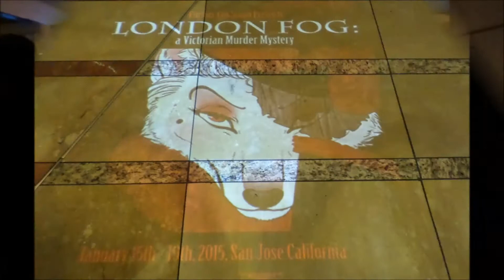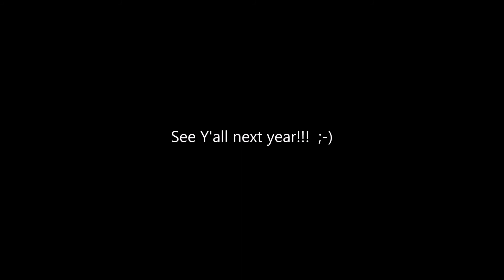Further Confusion (FC) 2015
What is more awesome than browsing through random photos and video of Further Confusion 2015? How about a VIDEO showing both.